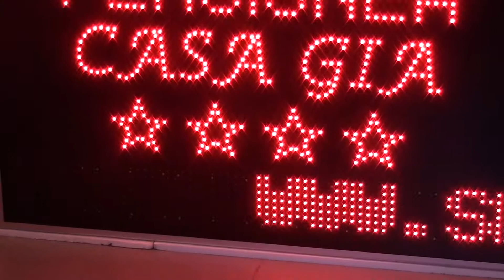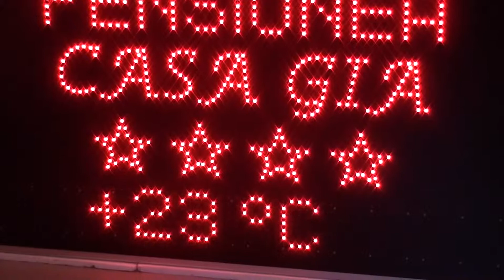Reclama cu afisaj electronic 1430 x 825